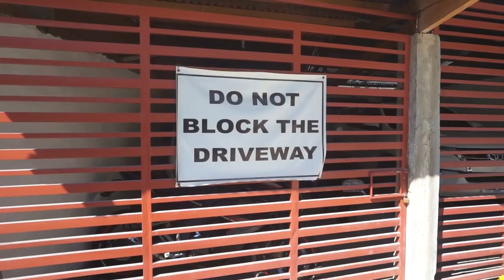Are Filipinos good singers?! 🤔| Oslob, Philippines - Vlog #76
To end off our Oslob (and Cebu Island) stay, we visited two places - Simulan Island, a sand bar just off the coast, and Tumalog Waterfall, another impressive waterfall just a 5 min scooter ride from the Whale Shark area.

However, neither of these were the highlight of our stay here, as we bumped into several locals who were in a really good mood and wanted to give us a bit of a private show! :D

Welcome to our huge travel vlog series on the Philippines. We are looking forward to sharing all our experiences with you! If you haven't already seen the previous episodes, you should definitely check it our here ▪️

New vlogs 3 times per week!

OUR GEAR:
Main Camera (Sony) ▪️
Action Camera (GoPro) ▪️

We also shoot a little with our phones:
Huawei Nova 2i ▪️
Samsung Galaxy S7 Edge ▪️
Motorola Moto G5 Plus (died in seawater...) ▪️

We edit on this laptop:
Acer Swift ▪️
   - Works really well with all the Adobe Programs, and you save a lot compared to buying a Mac. Very good "beginner's editing laptop"

Camera Accessories:
Camera Bag for SONY ▪️
JOBY Gorillapod ▪️

TRAVEL GEAR:
Julia's Backpack ▪️
Fridtjov's Backpack ▪️

* Note that all of the above are affiliate links, which means that if you buy something through one of our links, we get a small percentage of the fee, without ANY additional cost to you :)

We are Fridtjov and Julia, a travel couple from Norway and Germany on our very first trip around the world.

Here at JJ's Journey, we upload daily vlogs to collect our travel memories and share all our ups and downs along the way with you, so that you get an honest insight into how it is to travel together as a couple.

We will also try to provide you with helpful travel tips and recommendations for places to visit 2018 that we pick up together with you on the way.

The truth is, we are just an everyday couple that fell in love with travelling. We do not know yet, what the future holds for us, where we will be in one year and for how long we can afford to travel. For now we are just grateful for every single day we have the opportunity to live the life we always have been dreaming of.